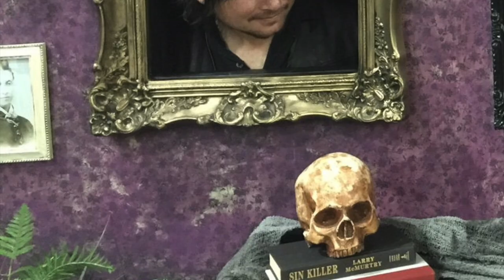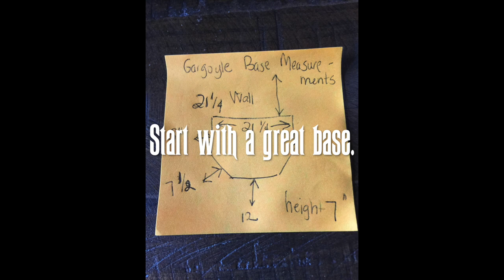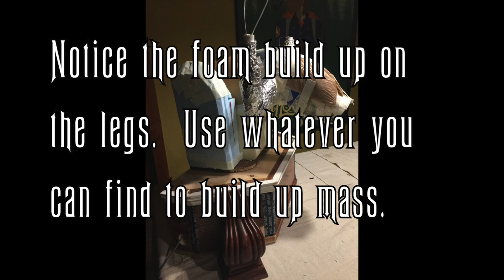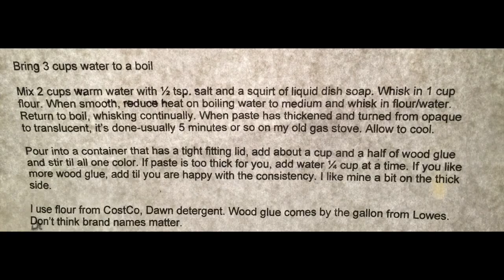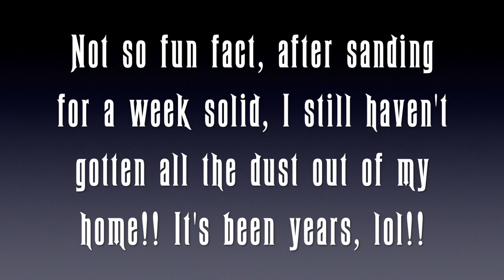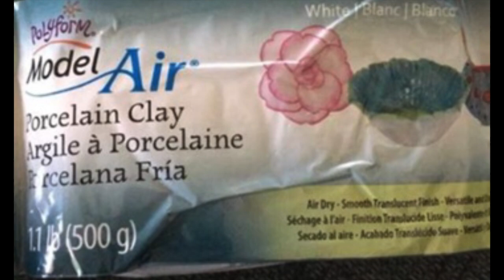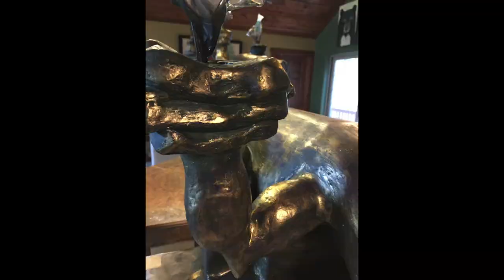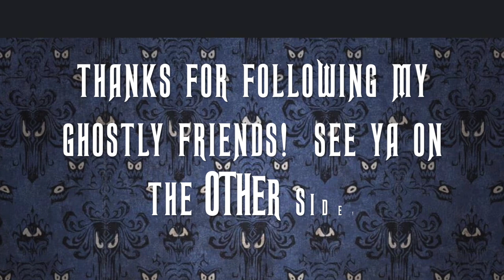Haunted Mansion Gargoyle DIY Build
Semi intense gargoyle ~ grotesque build, life sized as seen in the Haunted Mansion stretching portrait room.  You'll need to be able to construct a wooden base using power tools (be careful)  use of paper mache, use a heat gun (again, be careful), sanding, soldering, painting, and a wee bit of artistic talent. This was fun to make but it can't really be done in a day, so enjoy the journey.  Enjoy my Foolish Mortals.